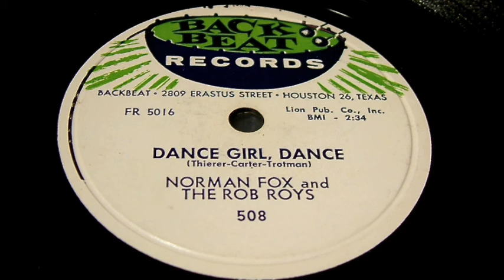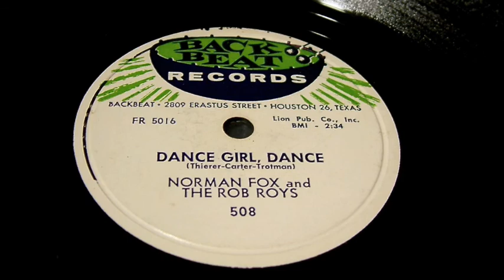Norman Fox and The Rob Roys - Dance Girl, Dance 78 rpm!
Dance Girl, Dance - Norman Fox & The Rob Roys (Backbeat Records) 78 rpm!  A Direct Recording!

I did post the 45 of this not too long ago, but this 78 came in lovely condition with fantastic sound..